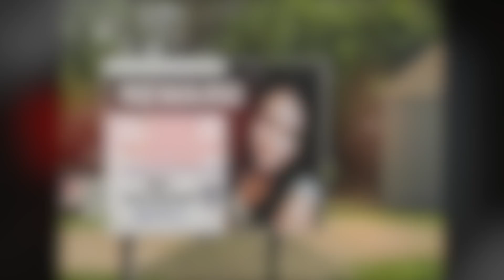Sprawa Anity Knutson | 18-letnia studentka i brak podejrzanych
Dzień dobry! Dziękuję za wszystkie komentarze i łapki w górę.

W 2007 roku zaledwie 18-letnia Anita Knutson została znaleziona w swoim mieszkaniu przez ojca Gordona. Policjanci znaleźli w mieszkaniu narzędzie zbrodni oraz rozcięte okno. Odnaleziono także DNA, ale detektywi nie byli w stanie powiedzieć do kogo ono należy. I chociaż podejrzanych było kilku, to na rozwiązanie sprawy rodzina Anity czekała aż 15 lat.

Film opowiada o prawdziwych wydarzeniach i tragediach ludzkich. Film ma na celu edukować, a także przypominać i przybliżać historię tych osób, których nie ma już z nami.

Źródła: